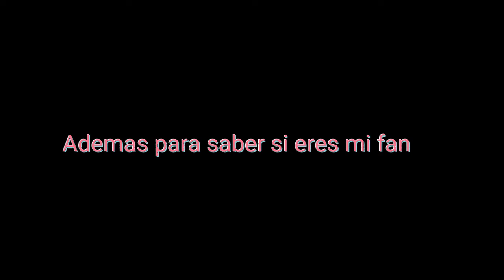para los fans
Solo dibujan los fans y en otro video subo los dibujos que hicieron